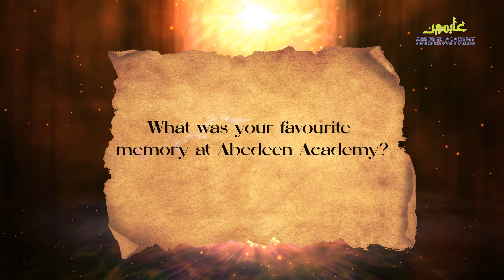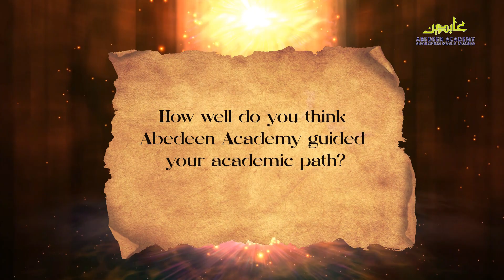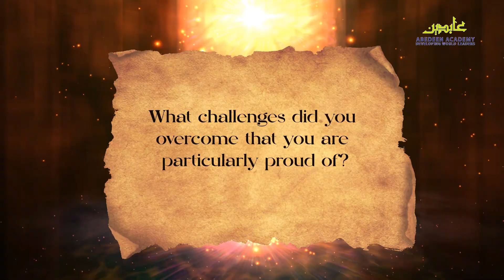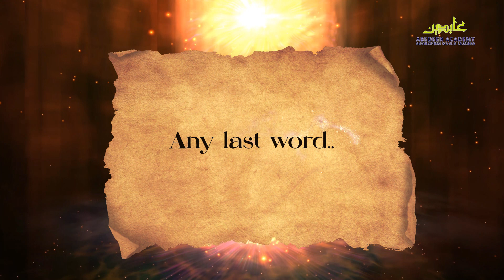Abedeen Academy Private School 2023 Ihtifal Testimony | Secondary Students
Let's hear what our secondary school students say before they embark on a new journey.